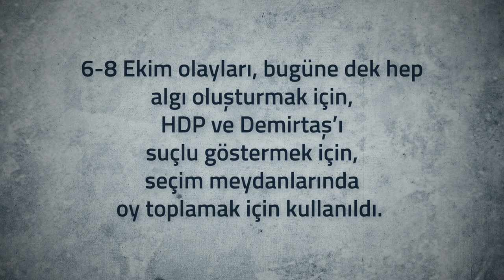6ve8EkimdeNeOldu Türkiye'nin dört bir tarafında insanlar IŞİD vahşetine itiraz etti.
6ve8EkimdeNeOldu Türkiye'nin dört bir tarafında protesto gösterilerine katılan insanlar IŞİD vahşetine itiraz etti. Rahatsız oldukları ve intikamını aldıkları bu itirazdır.